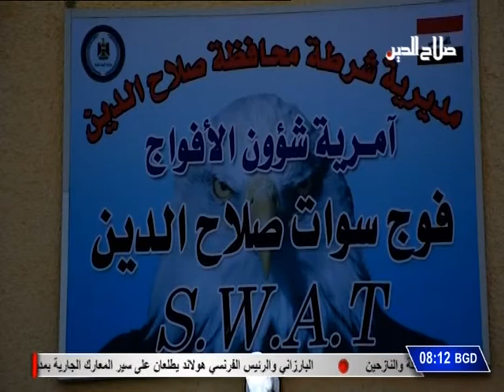مراسلون : مبادرة محافظ صلاح الدين بإطلاق سراح عدد من المعتقلين / تقرير سؤدد فارس - تكريت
تعديل